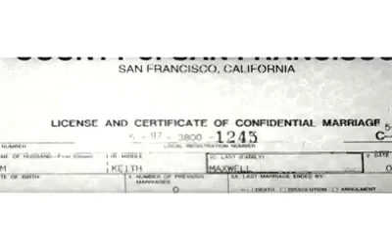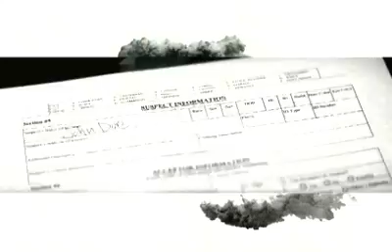Hoobastank-If I Were You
"If I Were You" music video by Hoobastank. I got it off the new album "Every Man for Himself". Kinda weird at first, but apparently gets better.